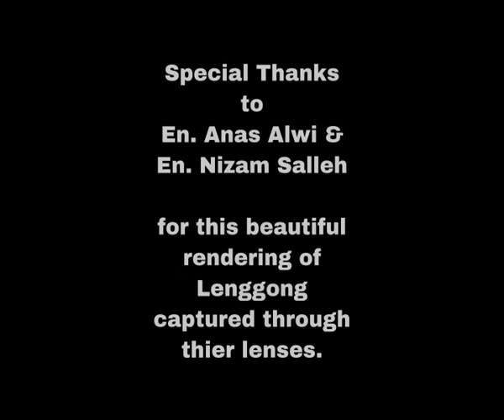Discover Lenggong's Heritage Trails & Treats!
2 Malaysians treating their 2 friends from HongKong to the enchanting rural of lenggongunescoworldheritagesite where time stands still. Be in the know of this Malaysia's
by rumahtiang16